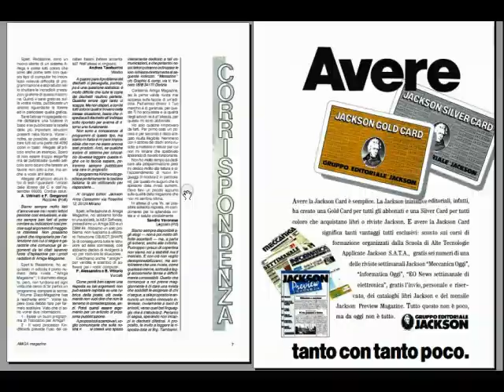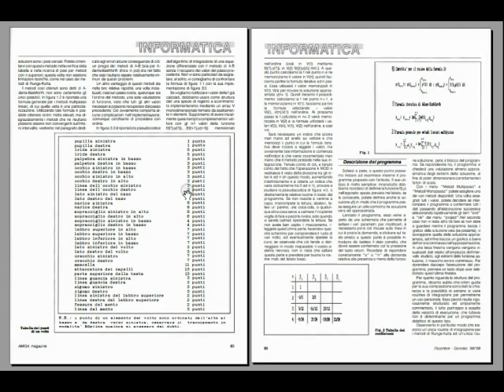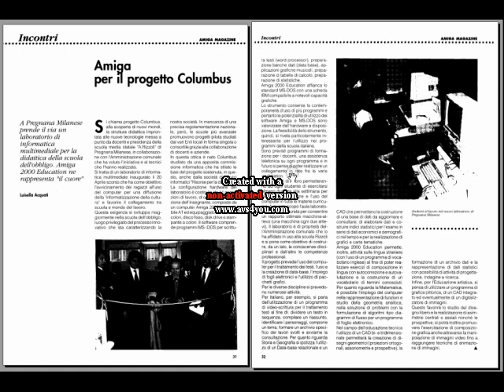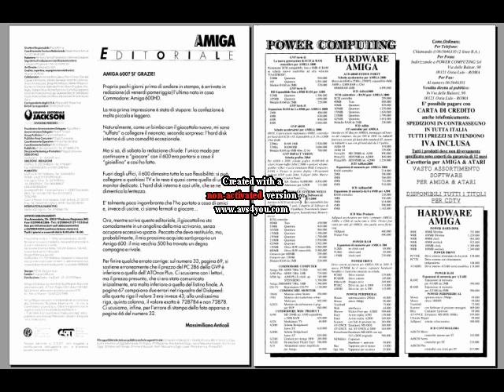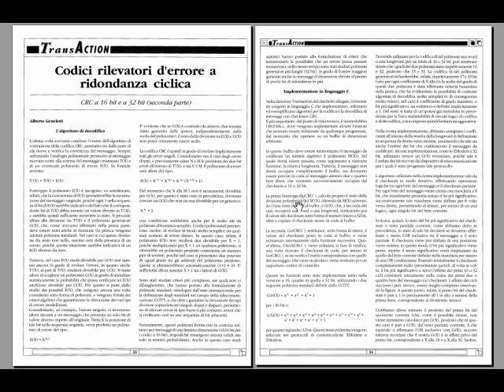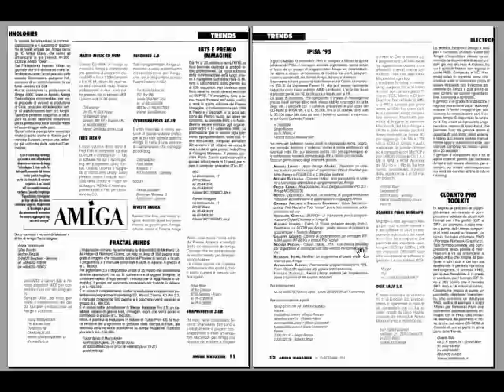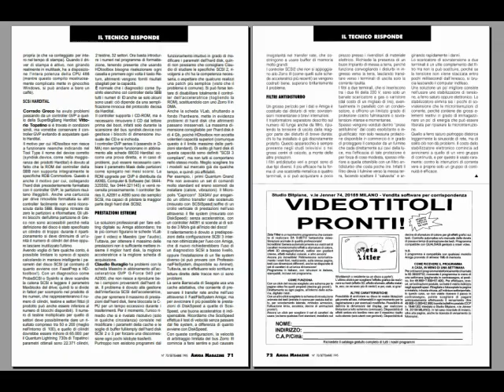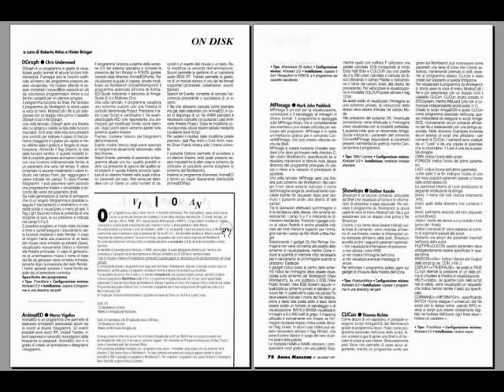Retro Riviste: Amiga Magazine Italia - Fare Retrocomputing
Viaggio nel Passato in alcuni numeri di Amiga Magazine Italia

[ 0:00] opening
[ 0:44 ] Amiga Magazine Gennaio 1989
[ 5:37 ] Amiga Magazine Settembre 1990
[ 11:46 ] Amiga Magazine Maggio 1992
[ 17:21 ] Amiga Magazine Settembre 1995
[ 22:00 ] Amiga Magazine Aprile 1997

Il file è in Copyleft(BY-ND-NC)